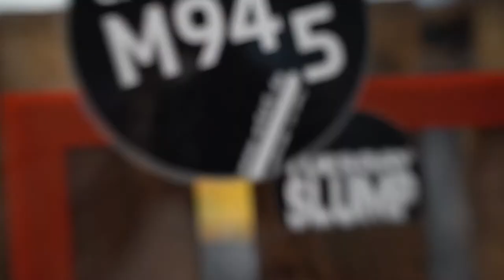Vom Trade zu den Chicago Sky auf Social Media erfahren - Leonie Fiebich zu Gast bei Buzzer Beater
Buzzer Beater – der Basketballpodcast von M94.5. Das wichtigste aus der NBA und die aktuellsten Themen der amerikanischen Popkultur. Beyond Facts and Figures diskutieren wir all diese Themen. Die 8. Folge ist dabei eine ganz besondere. Denn die erste Basketballerin ist zu Gast: Die deutsche Nationalspielerin Leonie Fiebich. Die 21-jährige, die vergangenes Jahr in die WNBA gedraftet wurde, erzählt von Höhen und Tiefen, ihrem großen Vorbild und ihrer möglichen Mitspielerin Candace Parker.

Kapitelmarken:
00:00 Begrüßung & Vorstellung
04:20 Schnellfragerunde
06:32 Harry Potter & der perfekte Wurf
17:55 Lebensunterhalt mit Basketball verdienen?
20:55 Gehaltsunterschiede NBA & WNBA
22:44 Was kann eine Profisportlerin beim Kindertraining lernen?
25:06 Goldene Generation im dt. Frauen-Basketball?
26:15 Von Wasserburg mit Rückschlägen nach Frankreich
32:05 Massephase
34:58 Muss man als Basketballerin ans College?
39: 36 Medienrummel rund um den Draft
42:47 Trade von L.A. nach Chicago
44:37 Candace Parker als Teammate
46:39 Was machst du nach der Saison?
47:49 Spiel: "Einbürgerungstest"
57:55 NBA Finals
01:00:00 Mentaler Druck in spielentscheidenden Situationen
01:02:50 Zu enge Spielpläne in Profi-Ligen?
01:06:44 "You bet" - Wetten unter Profispieler:innen
01:09:45 Umzug nach Frankreich + Reha-Update
01:10:52 Verabschiedung & Outro

Auf unserem Kanal M94.5 - Die Mediathek findet ihr viele spannende Formate. Wir versuchen Dir interessante Tipps zu geben, authentische Meinungen zu zeigen und über alles zu sprechen, was für unsere Generation relevant ist.